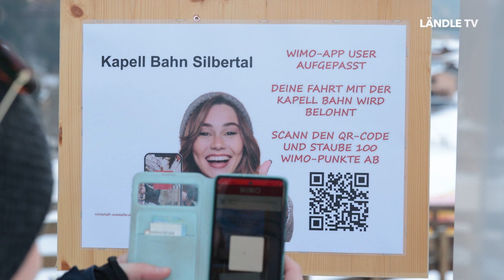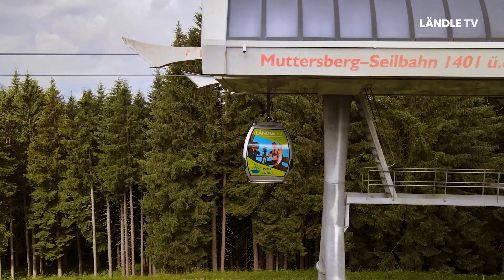Us dr Gondl... mit Jürgen Zudrell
Die einzige Sesselliftverbindung vom Silbertal in die Skiregion Silvretta Montafon am Hochjoch, stellt die Kapellbahn dar. In der neuen Folge us dr Gondl spricht Touristiker Jürgen Zudrell über die Besonderheiten der Luftseilbahn.